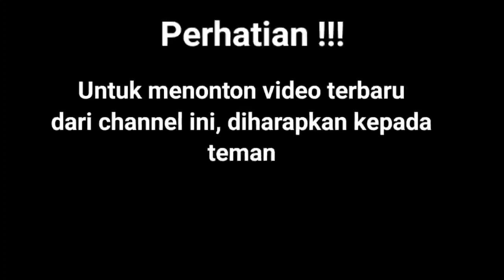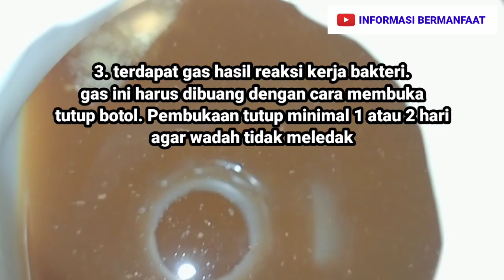Probiotik : Ciri-Ciri Hasil Fermentasi yang Berhasil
Probiotik yang sudah jadi yang merupakan hasil fermentasi selama 7 hari.